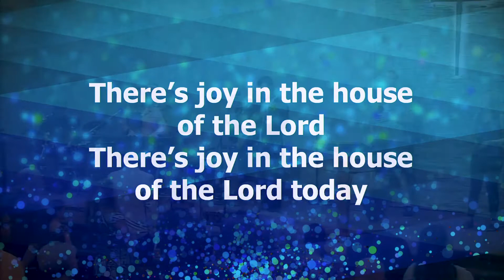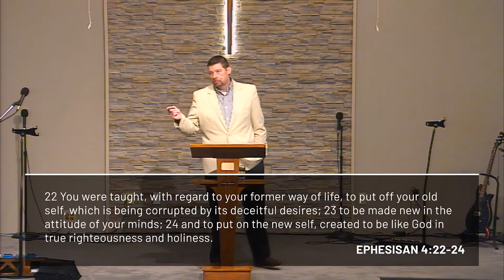Sunday Service June 13, 2021 – A Renewed Mind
Worship/Pastor Andy Hansen